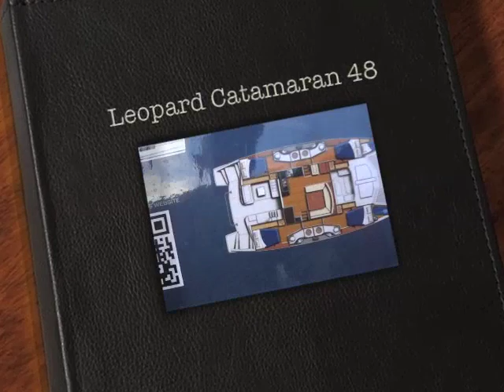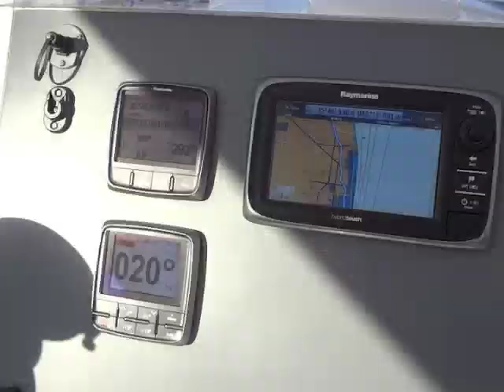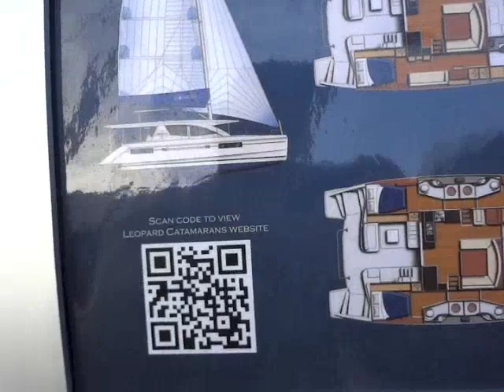Leopard Catamaran 48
This catamaran was shown at the Miami Boat & Strictly Sail Show, February 2013.